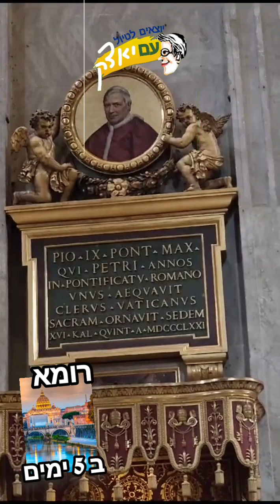רומא ב 5 ימים, היום השלישי, עם איציק אדרעי